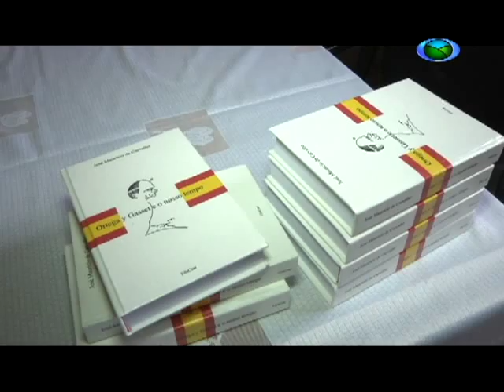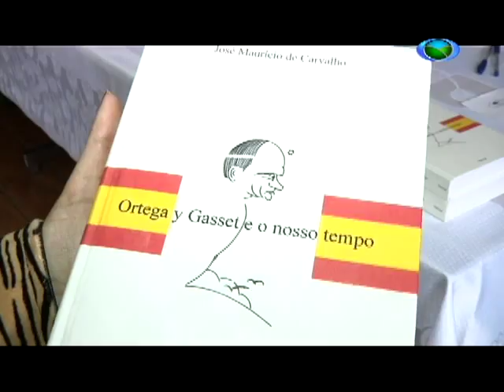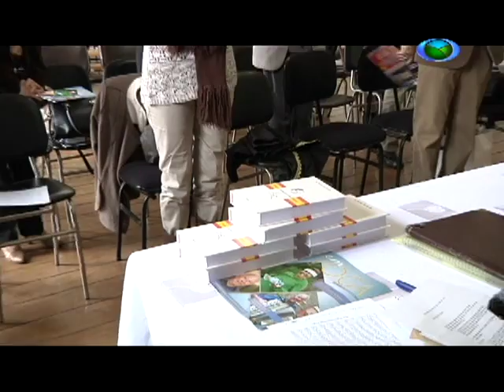Academia de letras de São João del-Rei é palco de lançamento de livro. 30/05/2016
A Biblioteca Municipal de São João del-Rei foi palco no último domingo do lançamento do livro: "Ortega y Gasset e o nosso tempo".